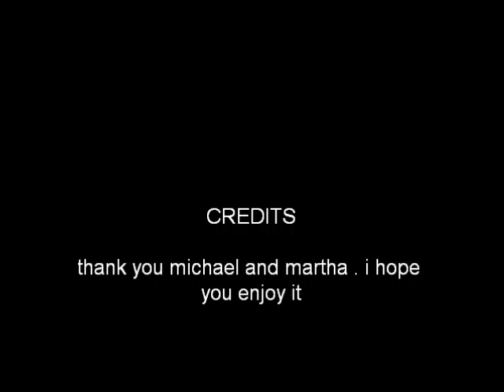'Dont stop believing '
me n michael n my aunt martha